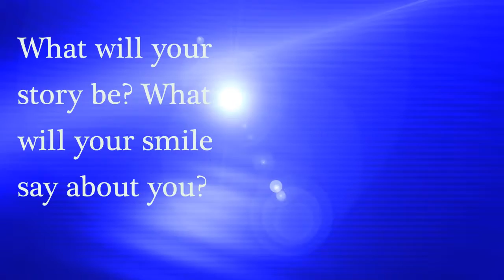Edith in DC